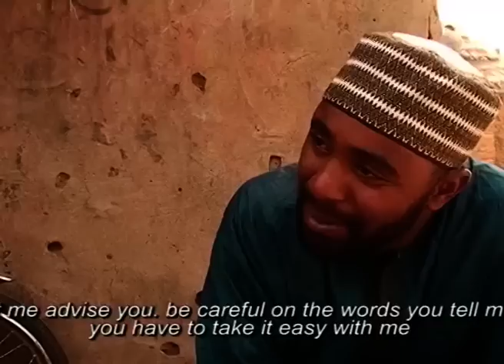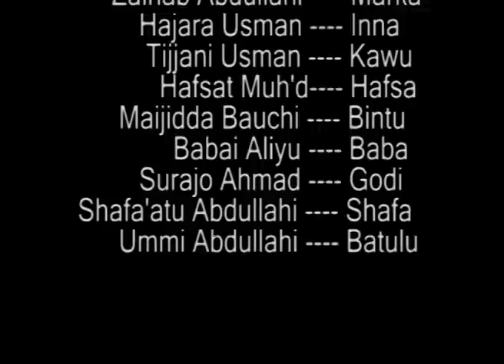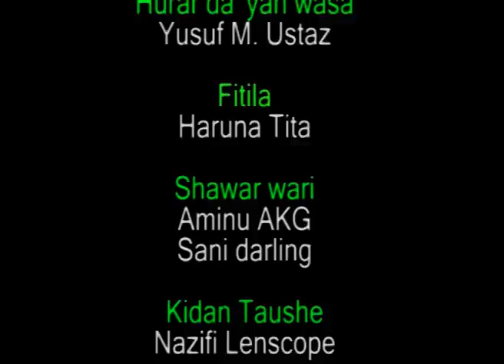AUREN KUYANGA 1&2 LATEST HAUSA FILM 2020 with English subtitle